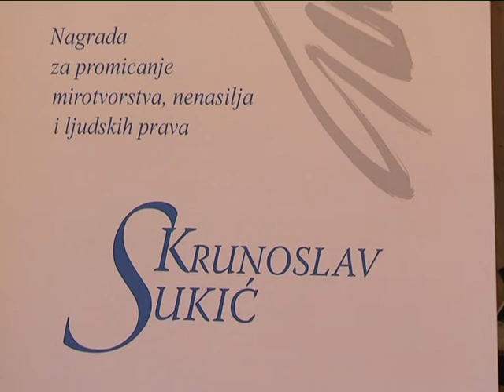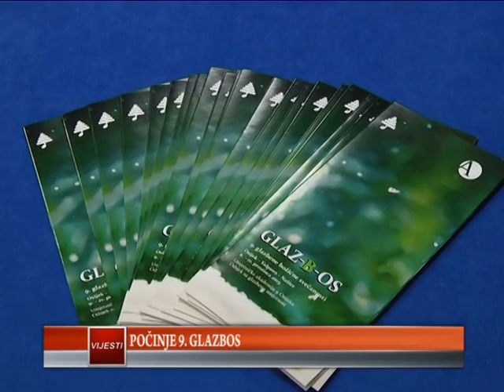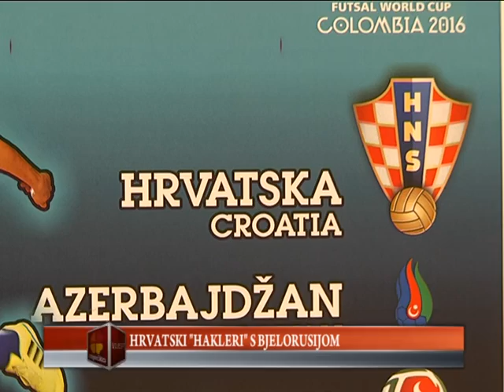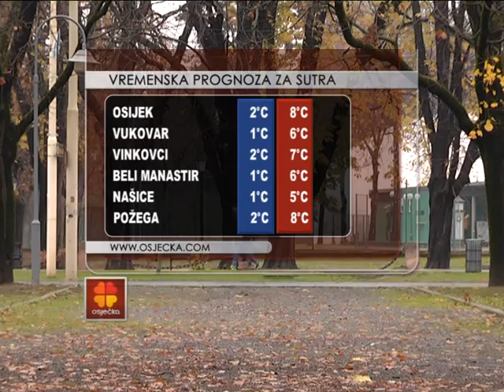09.12.2015. Osječka televizija, Osijek - Vijesti